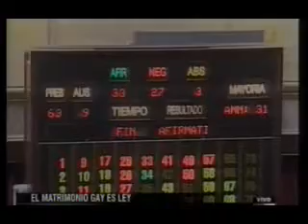Histórico debate en el Senado,declara M.A.Picheto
El matrimonio gay es ley: Histórico debate en el Senado. Declaraciones de Miguel Ángel Pichetto al terminar el debate.